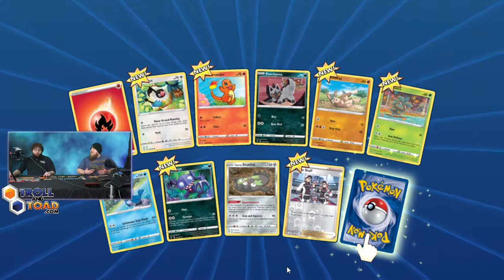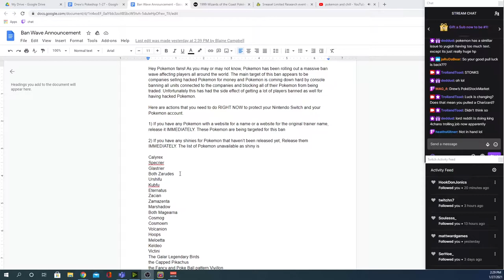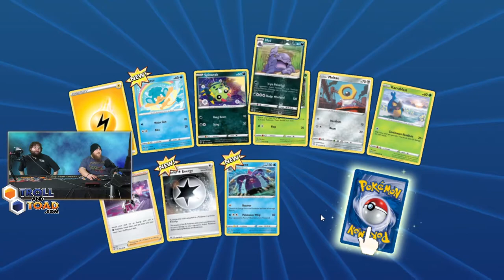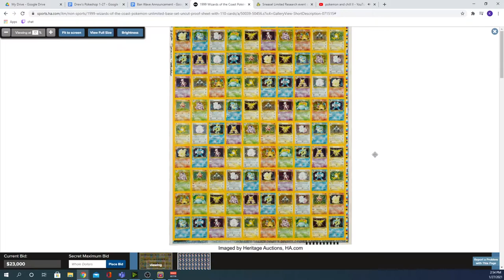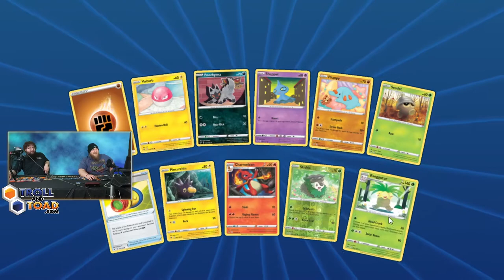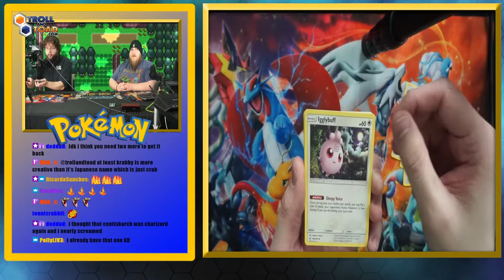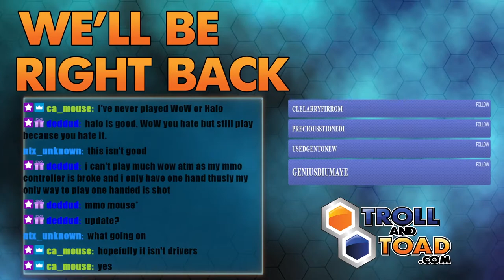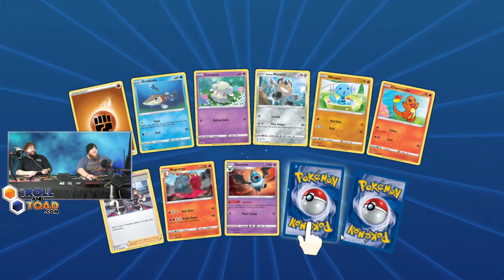Drew's Pokeshop Episode 5: Fish Splashes in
The Gaming Fishman joins us this week on the Pokeshop. Watch as we dive in to the world of Pokemon online. We open up Vivid Voltage, and Darkness Ablave to start the build for our online deck.